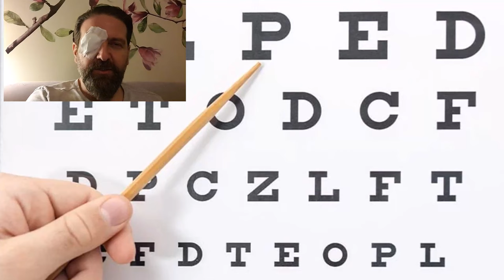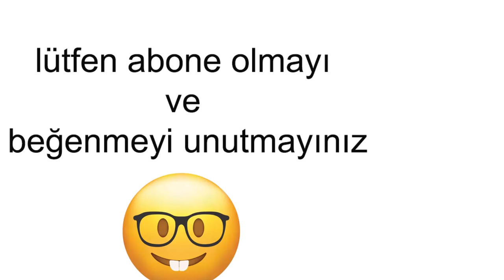Akıllı Lens Ameliyatı Oldum! Smart Lens Ameliyatı Sonrası Neler Oldu? Neden Akıllı Mercek Kararı?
Ben Uğur Köroğlu, gözlerimde hem miyop, hem hipermetrop hem de astigmat vardı. Bu nedenle yaklaşık 10 yıldır gözlük kullanıyordum. Her geçen yıl da yakın görüşüm daha da bozulmaya devam ediyordu. son 1,5-2 yıldır multifokal gözlük kullanıyordum ama hiç rahat değildim. bu gözlüklere alışmak çok fazla vaktimi aldı. Bu gözlüklere bir türlü alışamayınca da birkaç tane gözlük alarak deneyerek yanılarak ve araştırarak bu multifokal mercek konusunu bayaca öğrenmiş oldum. 2024 e girerken hayatımda bir iyileşme yapmak ve bana sıkıntı veren gözlüklerimden kurtulmak istedim. Yaklaşık son 2 aydır farklı göz hastanelerine giderek 3 farklı göz doktoru ile konuştum ve muayene oldum. Bu görüşmelerde en çok ısındığım doktor Osmangazi göz hastanesinde Dr. M. Celal Öcal oldu. Personel anlayışlı ve güler yüzlüydü. Dolayısı ile bu hastaneyi ve bu doktoru tercih ettim. Smart lens Ameliyatı olalı yaklaşık 2 hafta oldu. iyi haberi hemen vereyim, Allah nazardan saklasın oldukça iyi görüyorum. Siz de Bu videoyu izliyorsanız, ya bu konu ile ilgili bir şeyler öğrenmek istiyorsunuz ya da bu akıllı lens ameliyatını siz de olmayı düşünüyorsunuz demektir... Ben de tam da bu vesile ile sizin gibi internette pek çok video aradım. Ama bu akıllı lens ameliyatı olmuş ve neler yaşadığını detaylıca anlatmış olan birinin videosunu bulamadım. Bazı videolar buldum, örneğin Doktorlar ile yapılan söyleşiler var… ama bu söyleşiler beni tam olarak tatmin etmedi, çünkü doktorlar ekranlardan milyonlarca kişiye aynı anda seslendikleri için, ister istemez biraz ucu açık konuşuyorlar. Yani sonuç olarak bir kişinin bu ameliyata uygun olup olmadığını ancak muayene ettikten sonra söyleyebilirler. Dolayısı ile Ameliyat öncesi sonrası hastaların yaşayabilecekleri sıkıntılar konusunda da doğal olarak çok bir şey söyleyemiyorlar. Anlaşılan o ki, bu sorun olabilecek şeyler, kişiden kişiye de biraz değişiyor. Sonuç olarak sadece bu doktor röportajlarından ben net bir şey anlayamamıştım. Diğer taraftan ameliyat detaylarını gösteren başka videolar buldum. bu videoları seyretmek de korkunç. İnsan bu videoları seyredince kararlarından cayabilir. O nedenle ben ameliyat videolarını hiç seyretmedim… Öte yandan bu ameliyatı olan birinin yaşadığı süreci anlatan bir videoya da ben rastlayamadım. Ameliyat olduğum gün sağ olsunlar aile eş dost arayıp neler yaşadığımı soranlar oldu. Baktım ki herkese tek tek aynı şeyleri anlatıyorum. İnsanlar, Acıdı mı acımadı mı, ne kadar sürdü, niye böyle bir şey yapmaya karar verdin ki? Ayy göz de çok fena… iyi bir şey olsa doktorlar kendilerine yaparlar. Niye o zaman doktorlar gözlük takıyor? gibi şeyler soruyorlar. Ben de dedim ki herkese tek tek anlatmaktansa ben bu konuda bir video hazırlayayım. Belki böyle soruları olan başka insanlar da vardır, ve böylece onlara da bilgi sağlamış olurum. Öncelikle şunu tekrar edeyim, bu ameliyata uygun olup olmadığınızı ancak muayeneden sonra anlayabilirsiniz. Bu videoyu sizi cesaretlendirmek için değil, sadece bilgi vermek için çekiyorum. Tamamen kişisel olarak bilgi paylaşımı amacı ile çekilmiştir. Bu videoda, ameliyat olduğum ilk günden başlayarak yaklaşık 2 haftalık süreç bulunmaktadır. Ameliyat sonrasında gün ve gün yaşadıklarım, doktor kontrollerim, sonra gözlükler hakkındaki deneyimlerim bulunmaktadır. Bakın, gözlükler konusu da çok enteresan… Eğer videoyu kaydırarak oraya gitmek isterseniz ortalara bir yerlere kaydırabilir ve o konudaki düşüncelerimi öğrenebilirsiniz… burada kaç tane gözlük kullandım ve gözlüklerle neler yaşadım onları anlatıyorum. Eğer multifokal gözlük kullanıyorsanız burayı mutlaka izleyin.. ve videonun en sonunda da doktorum sayın Dr. Celal Öcal ile yaptığımız kısa bir röportaj bulunmakta. Eğer bu videoyu beğendiyseniz lütfen beğen tuşuna basınız, sorularınız varsa çekinmeden videonun altına yorumlara yazabilirsiniz. Her sorunuzu dikkatle cevaplamaya çalışacağım. Hepinizi saygı ile selamlar iyi seyirler dilerim.